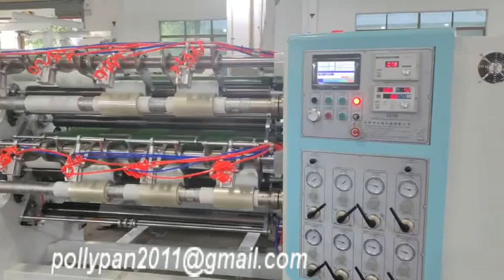Slitting Rewinding Machine FM Mrs.PollyPan wechat whatsapp 0086 13925825327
Slitting Rewinding Machine FM Mrs.PollyPan
•Paper Tube Machine Line and Paper Slitting And Rewinding Machine and so on